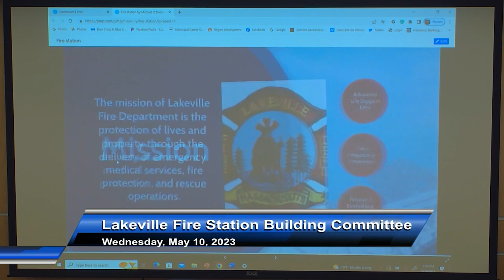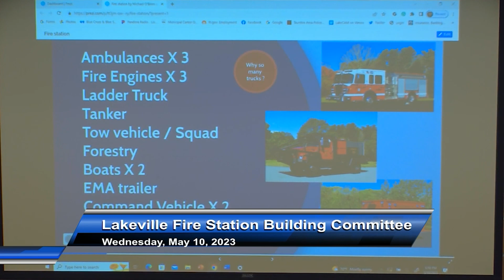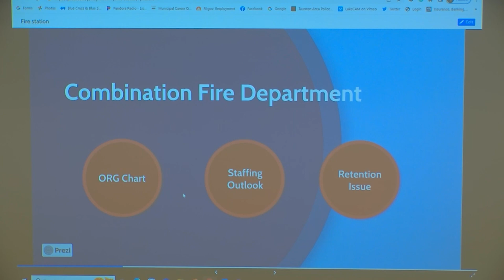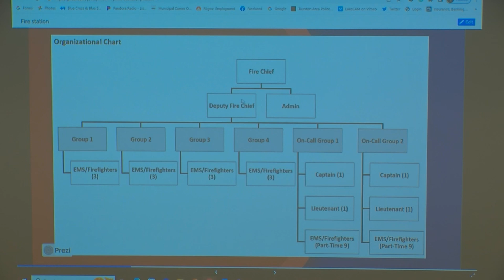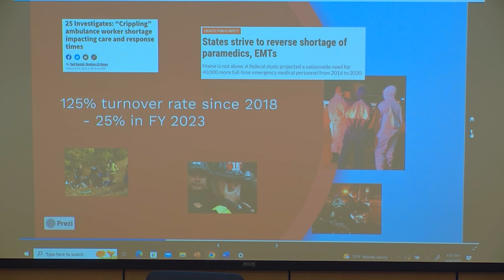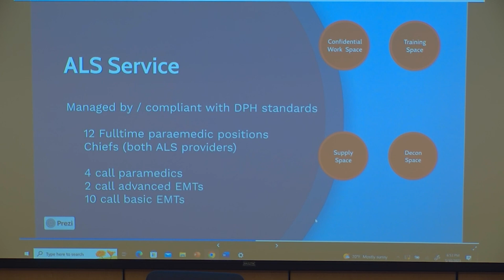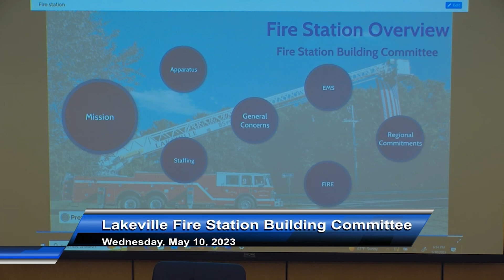Lakeville Fire Station Building Committee, 5/10/23